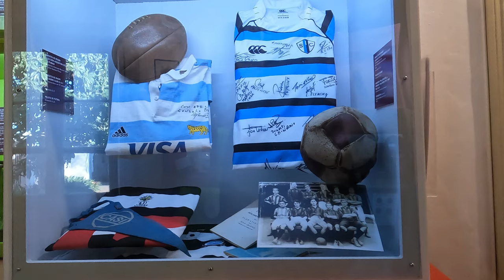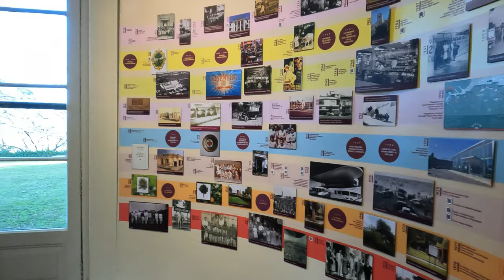【4K】Quinta Los Ombues 🚶‍♂️ - San Isidro - Buenos Aires - Argentina - 2022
La Quinta Los Ombúes (Monumento Histórico Nacional, 2007) es un conjunto histórico donde la casa, el jardín y la barranca forman una unidad patrimonial indivisible. Fue legada al Municipio de San Isidro por el Dr. Horacio Beccar Varela.

Ocupa una hectárea sobre la barranca, frente al Río de la Plata, en el Casco Histórico de San Isidro. En su origen fue una propiedad rural (chacra) y luego quinta veraniega, tras sucesivos fraccionamientos. Fue residencia suburbana de Mariquita Sanchez de Thompson.
Su arquitectura es de referencias andaluzas con adaptación al medio rioplatense. (El edificio data de mediados del siglo XVIII con ampliaciones posteriores).

Dispone de un patio, con un bello aljibe en su centro, modificado hacia 1928 según la estética sevillana que era moda de época.

Otro rasgo es su galería abierta hacia el jardín que rodea la casa: un gran mirador a la barranca y al río. Este paisaje natural, rico en biodiversidad, alberga cerca de 70 especies de aves, mariposas, comadrejas, etc. La barranca ha sido protegida como Parque Natural Municipal (2009).

Ubicacion

Links